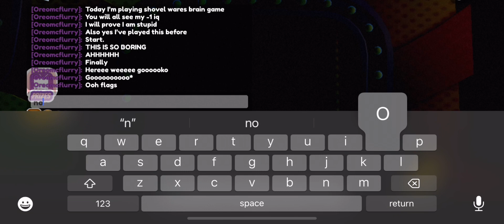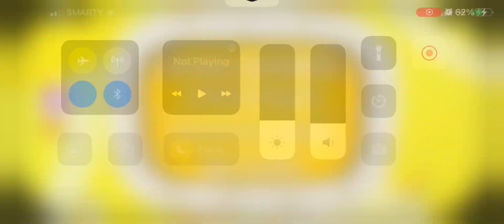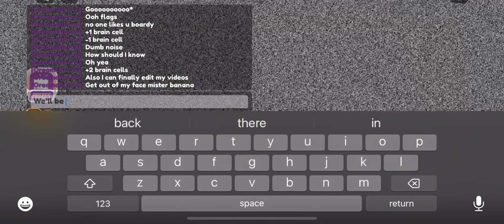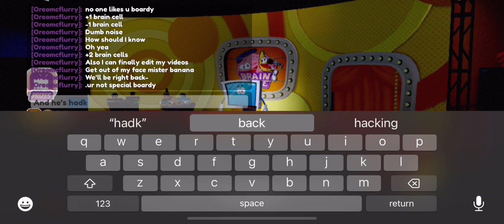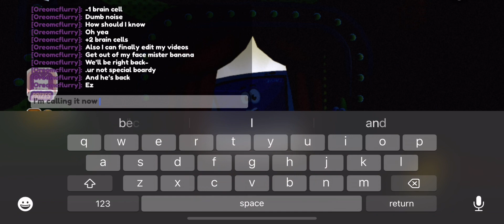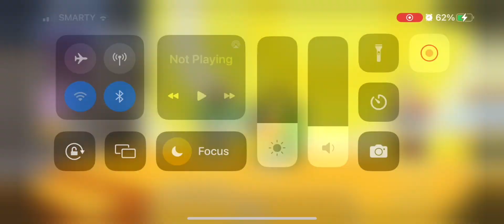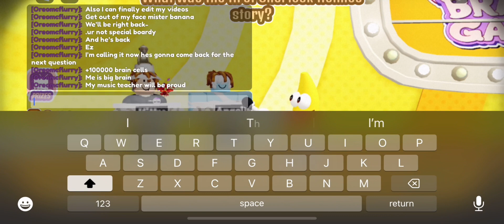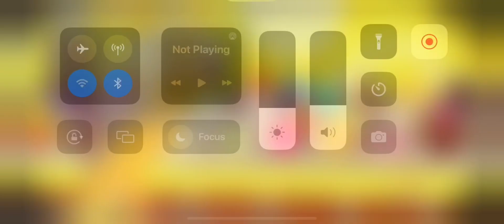Shovel wares brain game.